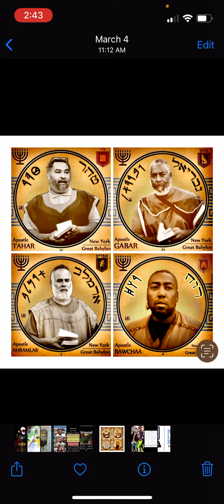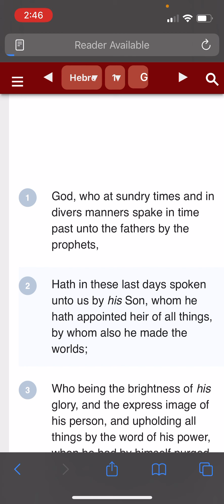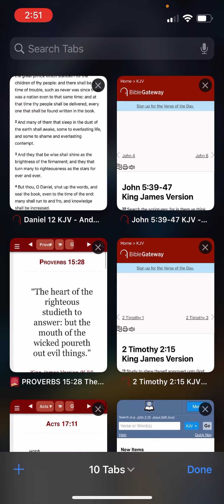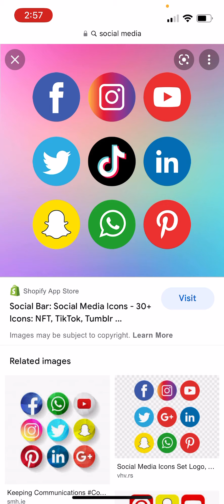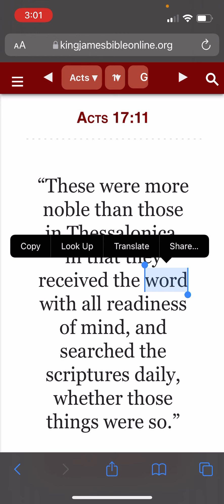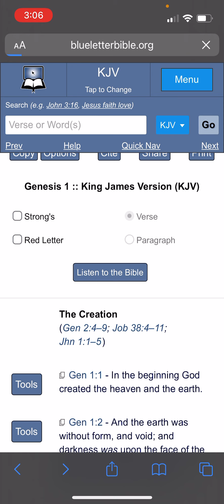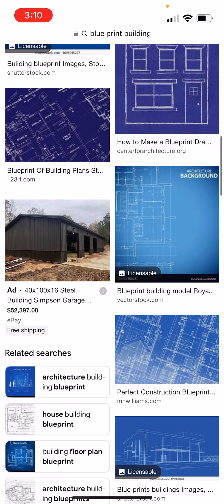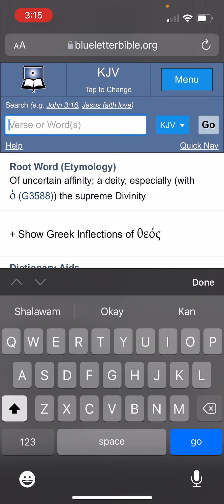Request: How to Utilize the Blue Letter Bible Basics